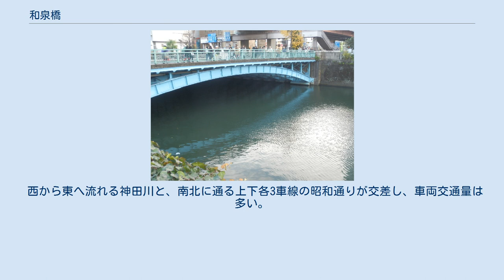和泉橋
和泉橋（いずみばし）は、東京都千代田区を流れる神田川に架かる、昭和通り（国道4号）の橋である。
左岸（北側）は神田佐久間町1丁目および神田佐久間河岸、右岸は神田岩本町および岩本町3丁目となる。
 和泉橋の雨（年代不明） 本橋の北側に伊勢国津藩藩主の藤堂和泉守の屋敷があったことからこの名がついた。
寛永年間の江戸図には「いつみ殿橋」の名で記されている。
 現在の昭和通りにあたる道は当時は狭く、和泉橋通りの名で呼ばれていた。
現在でも通りを北に200 mほど行ったところに神田和泉町の地名が残る。
橋はたびたび火災で焼失し、1892年（明治25年）には鉄橋に架け替えられた。
現在の橋は震災復興院が建設した長さ35.8 m、幅44.0 m、支間長32.94 mの上路式2ヒンジ鋼製アーチ橋で、橋長より長い幅員を持つ。
下流側の美倉橋と同様のデザインで、側面は青色に塗装されている。
この橋の南詰には、「既製服問屋街発祥の地」という掲示板が存在している。
 西から東へ流れる神田川と、南北に通る上下各3車線の昭和通りが交差し、車両交通量は多い。
昭和通り上部には首都高速1号上野線の高架橋、地下には東京メトロ日比谷線が通る。
左岸の、昭和通りの両側には日比谷線の秋葉原駅の出口があり、南側の靖国通りの地下を通る都営地下鉄新宿線岩本町駅との乗換客の通行も見られる。
左岸上流側のたもとには、千代田区が管理する和泉橋防災船着場が2005年に整備された。